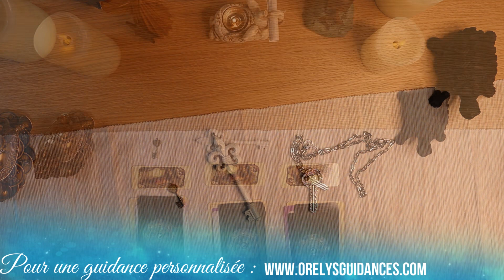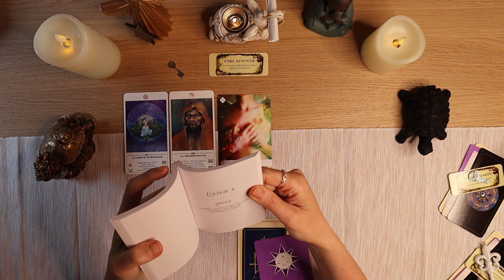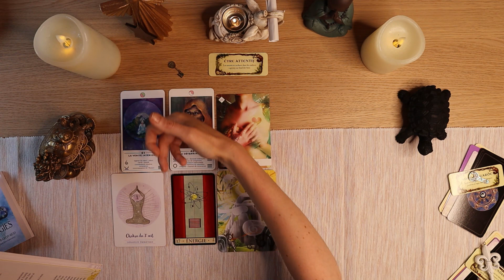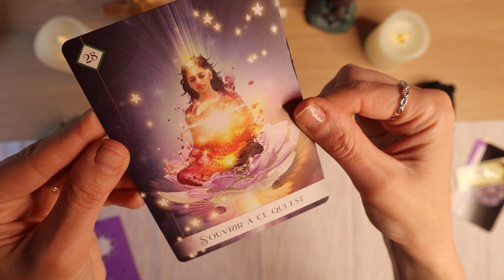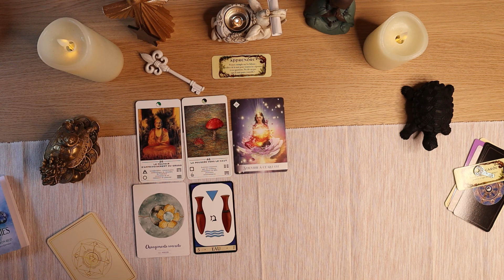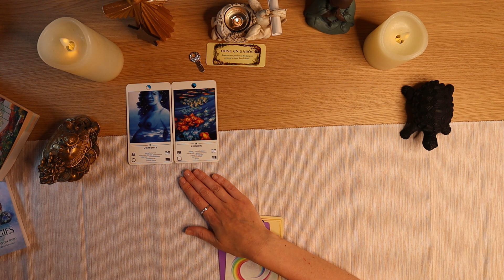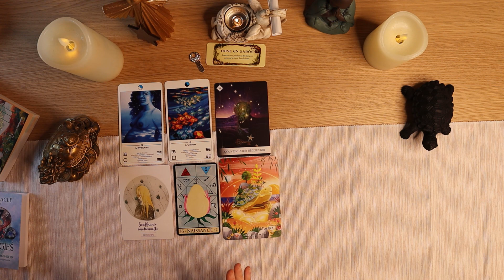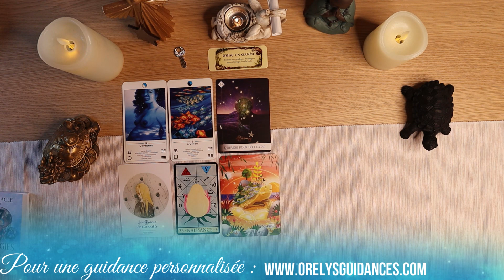✨De quelles clés avez-vous besoin ?✨ Guidance intemporelle à 3 choix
✨Voici une vidéo intemporelle à choix afin de vous aider à trouver les clés dont vous avez besoin✨

Timeline :
00:04:32 Choix 1
00:25:39 Choix 2
00:49:04 Choix 3